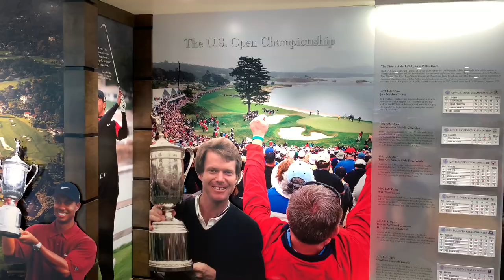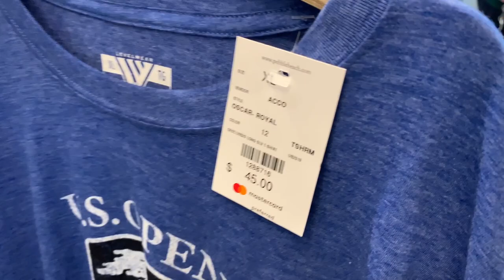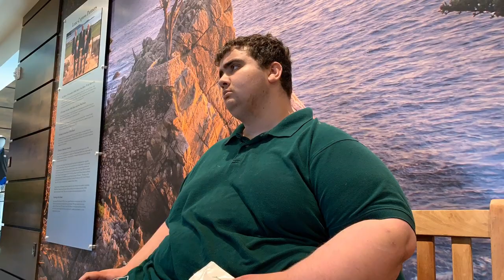The Tap Room at Pebble Beach